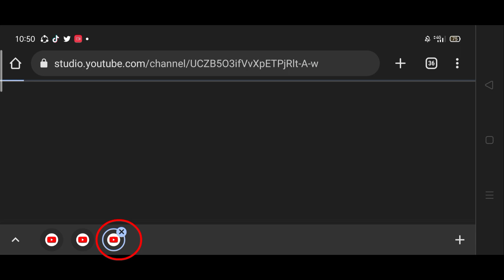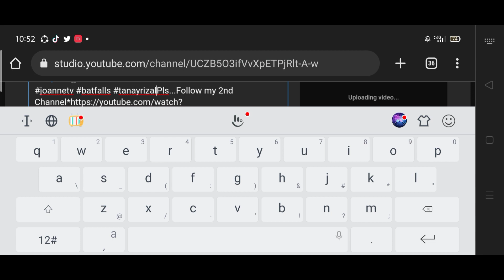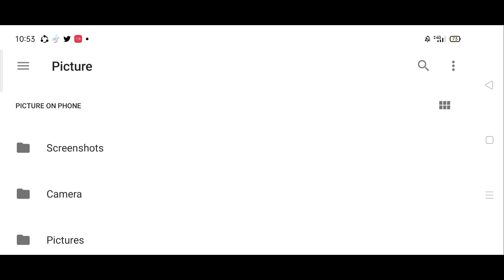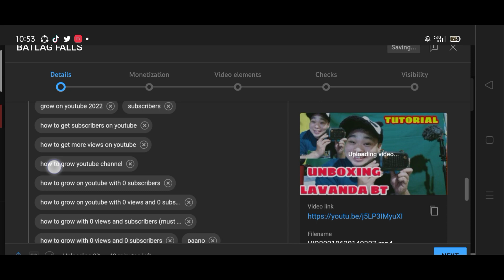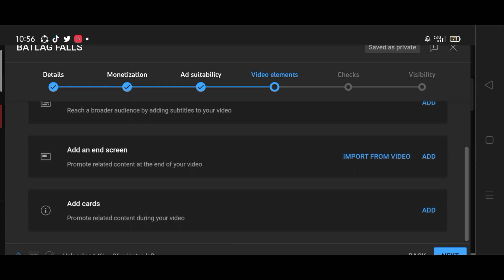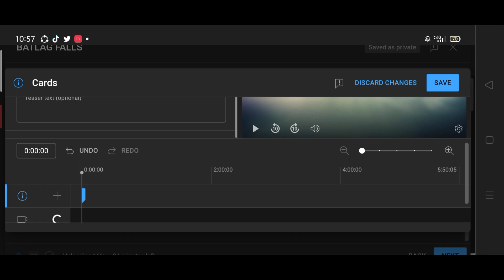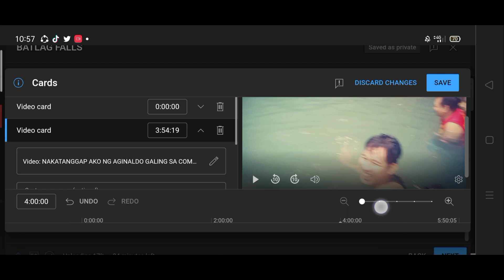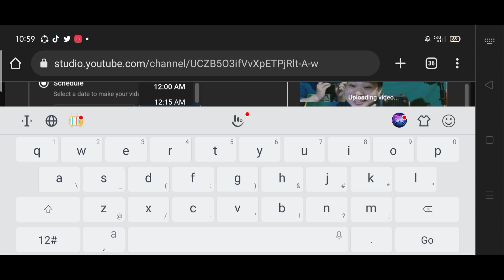HOW TO SET PREMIERE LIVE! (Tagalog) || TUTORIAL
FB PROFILE: DANILO S. DE VERA

ako si M1 STAR DannyTV at ang mga videos na aking ina-upload ay patungkol sa youtube tips,tutorial at kahit edit tutorial.minsan ako ay nag a-unboxing kapag related doon sa aking tutorial.may mga vlogs din akong videos.dahil napagtanto ko na mas marami akong matutulongan na small youtuber at biggener dito sa mundo ng youtube.mula ngayon ang aking youtube channel ay mag fucos na sa paggawa ng content "IT'S ALL ABOUT TUTORIAL"